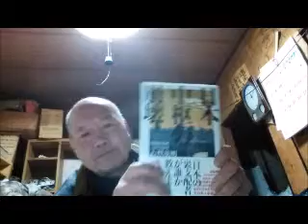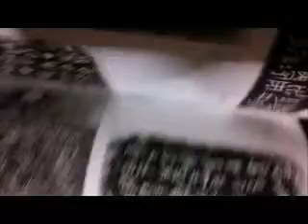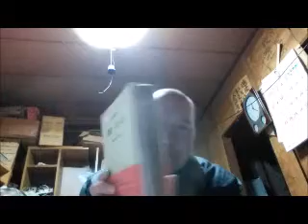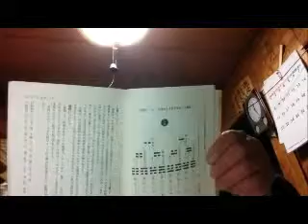道教2025 易経典におけるプログラム関数と記号とは何か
道教2025　易経典における記号とは何か